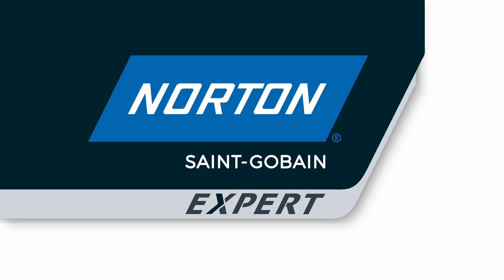Norton Expert sandpaper cut sheets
Norton Expert sandpaper cut sheets are available in different sizes and hole configurations to fit different machine types and sizes. Made with aluminium oxide abrasive grains and paper backing, they're ideal for general purpose use on many different materials including wood, paint, plaster, filler, and metal.

Those with holes punched into the sheets are best for extracting sanding dust from the surface for a cleaner working environment and longer product life as the dust does not clog the abrasive.

Those sheets with self grip backing are great for fast and easy sheet changing, those without can be used with clip fixing machines.

Available in

93 x 190mm (pre-pack x5, self grip, 8 holes)
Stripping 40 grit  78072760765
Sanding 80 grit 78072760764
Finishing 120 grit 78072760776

93 x 190mm (pre-pack x5, self grip 8 holes)
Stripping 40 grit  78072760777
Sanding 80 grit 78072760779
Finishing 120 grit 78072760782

93 x 230mm (pre-pack x10, 8 holes)
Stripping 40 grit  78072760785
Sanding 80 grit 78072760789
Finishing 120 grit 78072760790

93 x 230mm (blister pack, x5, no holes)
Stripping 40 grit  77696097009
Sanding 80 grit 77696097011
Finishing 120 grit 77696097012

93 x 230mm (blister pack, x5, 8 holes)
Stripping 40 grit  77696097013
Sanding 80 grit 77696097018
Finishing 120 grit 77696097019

115 x 280mm (blister pack, x5, no holes)
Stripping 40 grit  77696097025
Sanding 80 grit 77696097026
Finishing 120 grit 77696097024